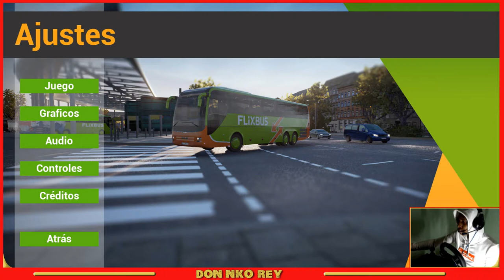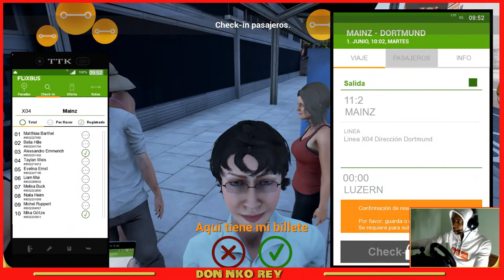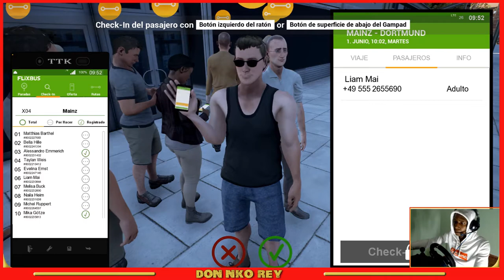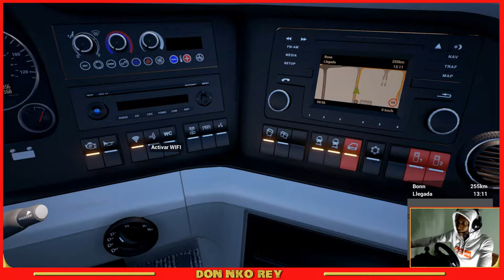Terrible Accidente en Carretera Alemana I FernBus